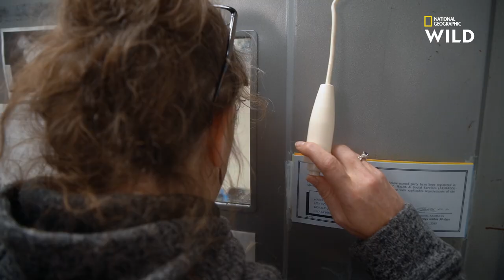Ce pygargue à tête blanche s'est luxé le coude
Retrouvez SOS Animaux Alaska, tous les vendredis à 20.45 sur National Geographic Wild, disponible avec Canal +, canal 116.